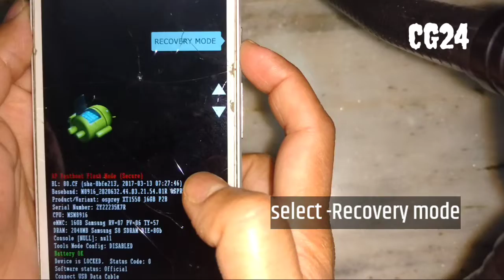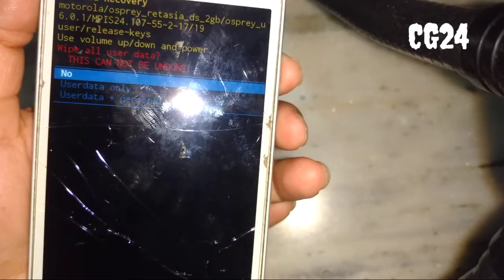How to Hard Reset 📱📲 Moto G 3rd Genration step by step in Hindi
how to hard reset MOTOROLA G3 THIRDGENERATION